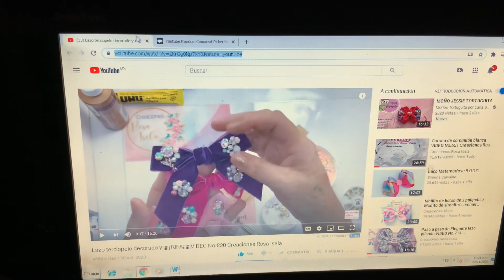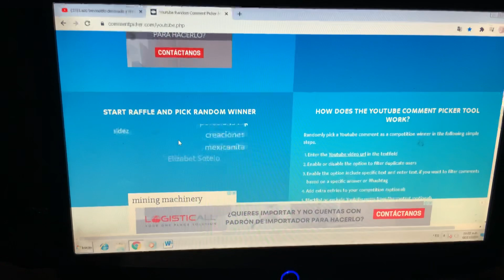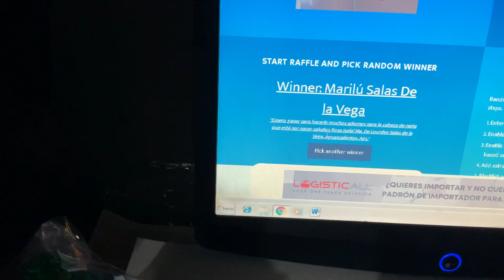GANADORAS RIFA OCTUBRE 2020 VIDEO No.831 CREACIONES ROSA ISELA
FELICIDADES A LAS GANADORAS ME MANDAN MENSAJE A  CREACIONES  ROSA ISELA FACEBOOK,    #1 LETICIA BENITEZ MARTINEZ YUTEPEC  MORELOS,  Y   #2 MARILU SALAS DE LA VEGA DE AGUASCALIENTES